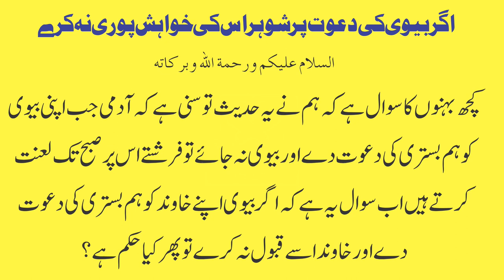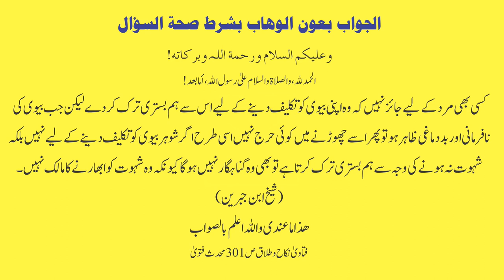اگر بیوی کی دعوت پر شوہر اس کی خواہش پوری نہ کرے ؟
Agar Biwi Ki Dawat Par Shohar Uski Khuwahish Pori Na Kare ?

کچھ بہنوں کا سوال ہے کہ ہم نے یہ حدیث تو سنی ہے کہ آدمی جب اپنی بیوی کو ہم بستری کی دعوت دے اور بیوی نہ جائے تو فرشتے اس پر صبح تک لعنت کرتے ہیں اب سوال یہ ہے کہ اگر بیوی اپنے خاوند کو ہم بستری کی دعوت دے اور خاوند اسے قبول نہ کرے تو پھر کیا حکم ہے؟
الجواب بعون الوهاب بشرط صحة السؤال
وعلیکم السلام ورحمة اللہ وبرکاته!
الحمد لله، والصلاة والسلام علىٰ رسول الله، أما بعد!
کسی بھی مرد کے لیے جائز نہیں کہ وہ اپنی بیوی کو تکلیف دینے کے لیے اس سے ہم بستری ترک کردےلیکن جب بیوی کی نافرمانی اور بددماغی ظاہر ہو تو پھر اسے چھوڑنے میں کوئی حرج نہیں اسی طرح اگر شوہر بیوی کو تکلیف دینے کے لیے نہیں بلکہ شہوت نہ ہونے کی وجہ سے ہم بستری ترک کرتا ہے تو بھی وہ گناہگار نہیں ہوگا کیونکہ وہ شہوت کو ابھارنے کا مالک نہیں۔(شیخ ابن جبرین )
ھذا ما عندی واللہ اعلم بالصواب
فتاویٰ نکاح و طلاق
ص301
محدث فتویٰ